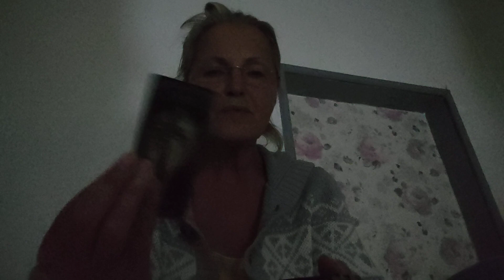1 May 2023